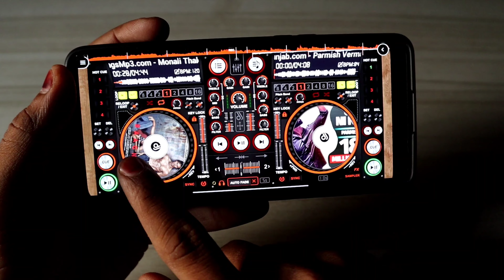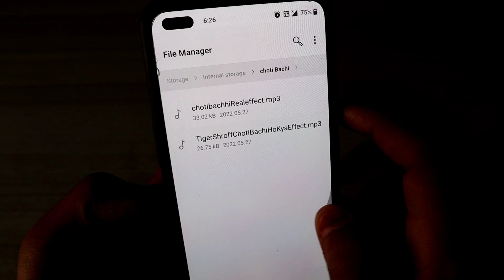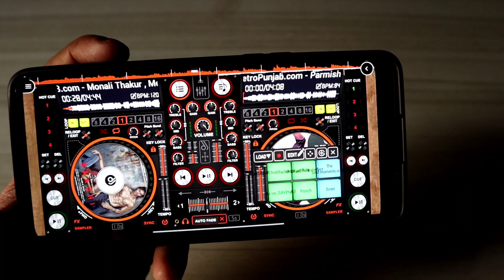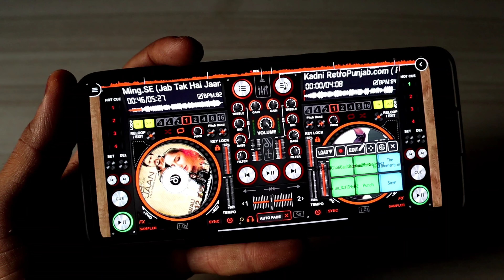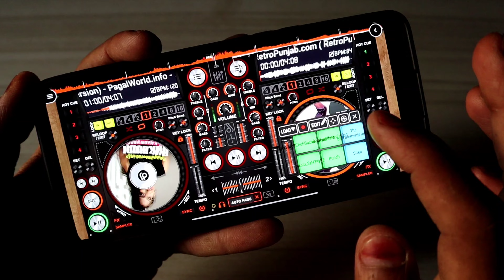Choti Bachi Ho Kya - Dj Mix 2023 | Top Dj Mixing Android App 2023 | Best Dj App For Mobile 2023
Choti Bachi Ho Kya - Dj Mix | Top Dj Mixing Android App | Best Dj App For Mobile |

Top Dj Mixing Android App | Best Dj App For Mobile | How to Song Remix in Android Phone |

Effect For Instagram - bg700

1). No.1 mobile DJ mixing Android application 2020
2). Best mobile DJ mixing app in 2020
3). Best dj app for mobile
4). Top DJ mixing Android app
5). How to song mix in Android mobile
6). DJ mixer application
7). Music mix app
8). Song remix in mobile phone
9). Rajasthani song mix kaise karen mobile mein
10). Top 5 DJ application for Android

how to make dj song in mobile

how to remix a song on android

how to make remix song in mobile

song editor app for android

dj song editing app

song editing app

song mixing app for android

dj app

song remix app

how to mix dj songs in mobile

song remix app for android

best dj app for android

best dj app

remix app

dj app

dj song making app for android

dj app for android

dj remix app

how to make a dj song

dj editor

dj mix app

how to make mashup songs on a...

dj mixing app

how to dj mix in mobile

dj remix song kaise banaye

best song editor app for android

dj banane wala apps

how to remix a song app

dj mixer app for android

remix song kaise banaye

dj song banane wala apps

dj song maker app

best dj mixer app for android

dj remix app

how to make dj remix songs in m...

song maker app

song maker

how to edit dj song in phone

dj editing app

best music editing app for android

dj apps

how to dj song editing in mobile

how to create remix song on andr...

song remix

mobile se remix song kaise banaye

dj remix kaise banaye mobile se

dj name mixer

remix song editing app

song editing app

dj android app

best music editor for android

dj edit

dj app pc

mixing app

song edit app

music banane wala apps

normal song ko dj kaise banaye

how to remix song on android

Top dj mixing Android App X

Best Dj App For Mobile

How to Song remix in Android phone

Top Dj Application